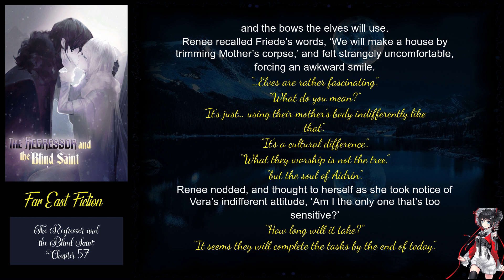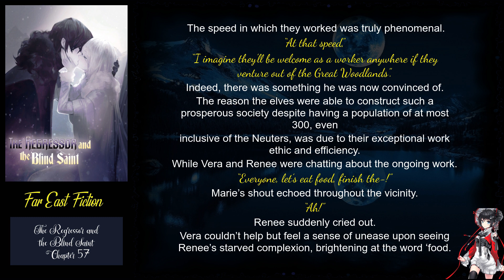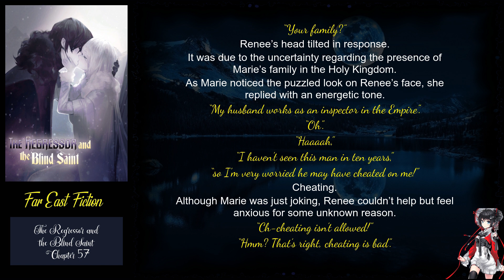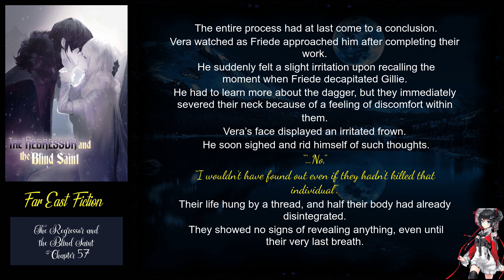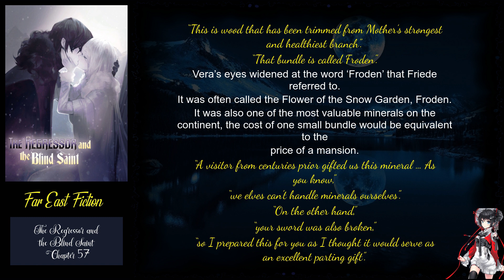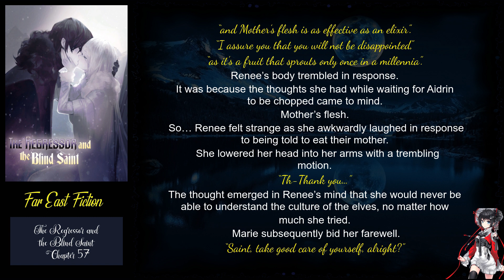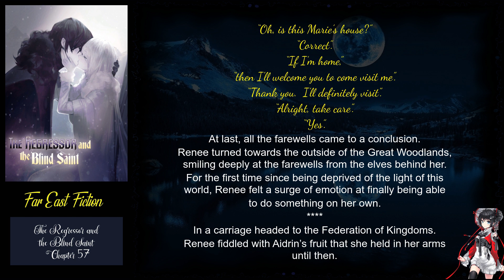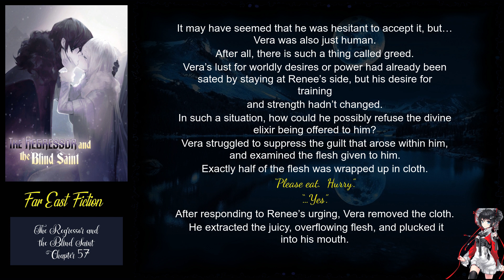The Regressor and the Blind Saint Chapter 57